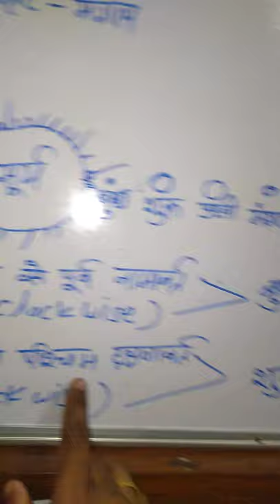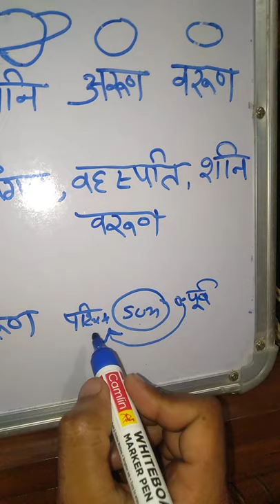3 vedio of Geography ssc, railway and other government exam(1)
3 vedio of Geography ssc, railway and other government exam